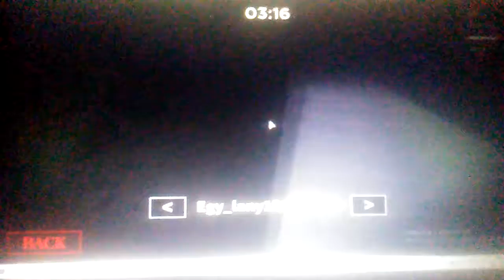Roblox Piggy Chapter 9 City